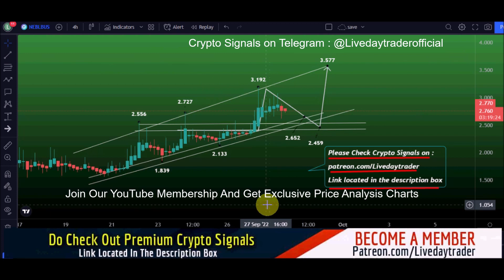NEBL price prediction and 40% profit book | Neblio price prediction 28 September 2022